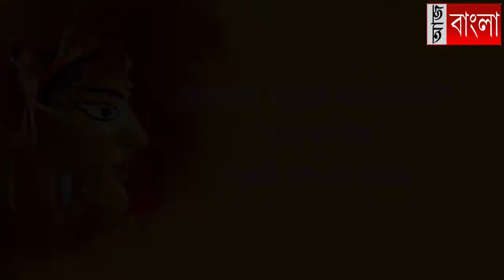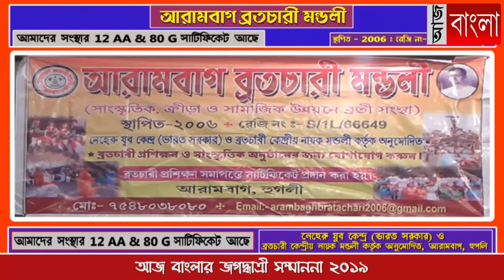জগদ্ধাত্রী সম্মাননা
আজ বাংলার জগদ্ধাত্রী সম্মাননা